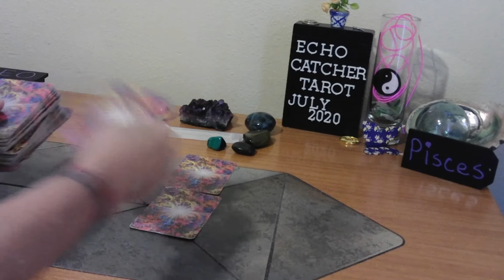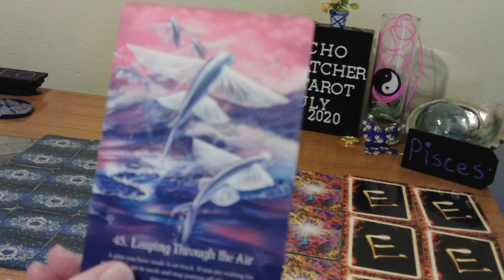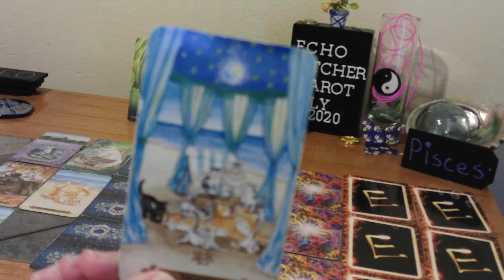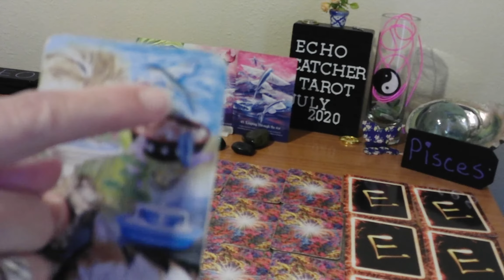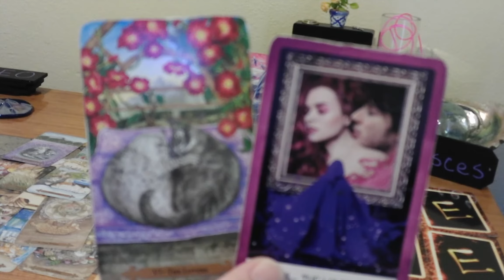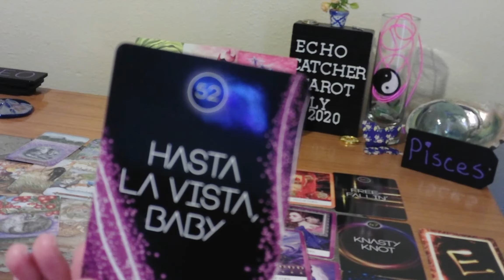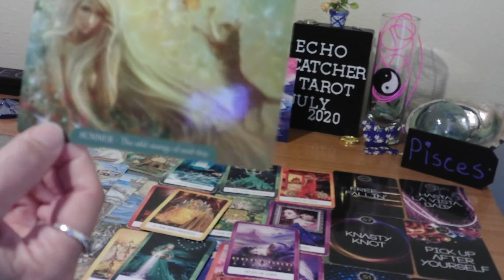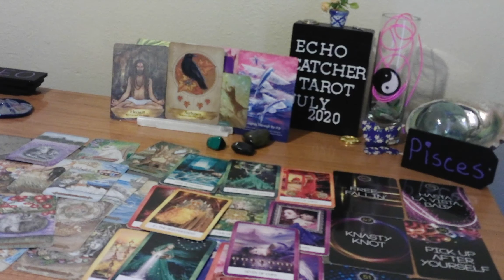PISCES/ JULY 1-5, 2020/ THIS MADE YOUR HEART CRY!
YOU ARE RELEASING OLD, NEGATIVE ENERGY FROM YOUR LIFE. YOU HAVE MOVED AWAY FROM A SITUATION THAT MADE YOU STOP, THE DIRECTION YOU WERE GOING. YOU NEVER SAW WHAT WAS COMING. IT CHANGED YOUR LIFE, AND MAYBE YOUR SOUL EVEN. YOU ARE MOVING TOWARDS A LOVE THAT IS FOR YOUR HIGHEST GOOD. YOUR POWER, AND DISCIPLINE ARE STRONG NOW. YOU ARE STRONG AND BEAUTIFUL. TOO MUCH FOR YOUR LAST PERSON.

FORTUNE COOKIE;  IF YOU CAN TOUCH HER HEART, WITHOUT TOUCHING HER, THEN YOU CAN MELT HER HEART, JUST BY SAYING HER NAME.